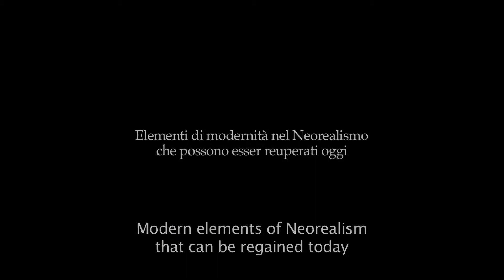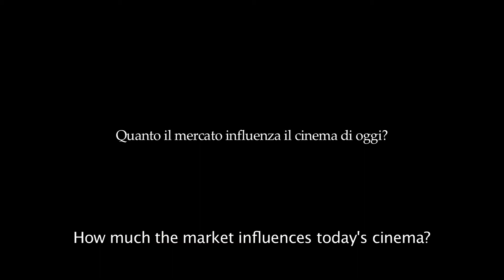Intervista con Edoardo De Angelis